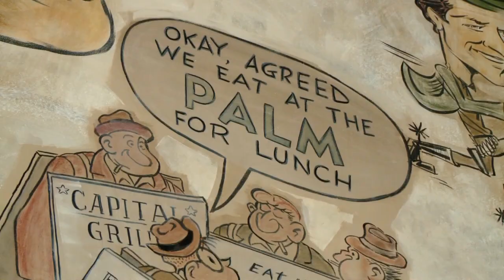The Palm - Boston (Phantom Gourmet)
Steak lovers, we hope you're hungry, because The Palm is back.  Once a fixture in Copley Place, this high-stakes eatery has a new home in Boston's Financial District.   This sexy, stately, state of the art location has high ceilings and an outdoor patio.  And as always, the walls are covered caricatures, a tradition the original Palm on second avenue in Manhattan started so many years ago.